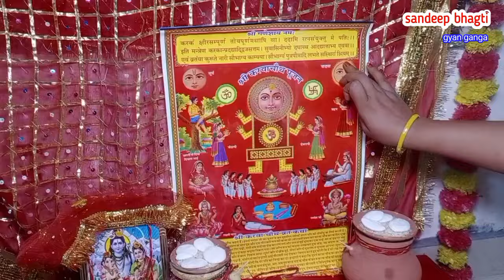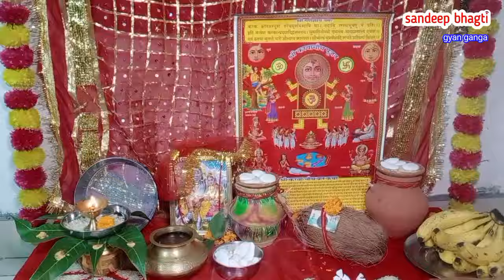करवा चौथ की संपूर्ण पूजा विधि, मंत्र और उपाय | Karwa Chauth Vrat Puja Vidhi,Mantras, karwa Chauth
करवा चौथ की संपूर्ण पूजा विधि, मंत्र और उपाय | 2024
करवा चौथ का व्रत: पूजा विधि, मंत्र और चंद्र दर्शन का शुभ मुहूर्त
करवा चौथ की आसान पूजा विधि | घर पर करें पूजा
करवा चौथ विशेष: सोलह श्रृंगार से लेकर चंद्र दर्शन तक
करवा चौथ का व्रत: पति की लंबी उम्र के लिए मंत्र और विधि

Karwa Chauth Puja Vidhi, Mantras, and Remedies | 2024
 Karwa Chauth Vrat: Puja Vidhi, Mantras, and Auspicious Moon Sighting Time
Simple: Easy Karwa Chauth Puja Vidhi | Perform Puja at Home
Karwa Chauth Special: From Solah Shringar to Moon Sighting
Karwa Chauth Vrat: Mantras and Rituals for Husband's Long Life
Karwa Chauth Vrat 2024: Step-by-Step Puja Guide and Moon Sighting Time
Karwa Chauth Special: Exclusive Puja Rituals and Beauty Tips
Easy Karwa Chauth Puja at Home: Mantras and Remedies for a Happy Married Life

karvachauthpooja2024 karakchaturthi hindufestival navratripujavidhi karvachauth karwachauthpujavidhi2024 navratrikepehledinkipujavidhi karwachauthkabkihai करवा चौथ व्रत पूजा विधि, करवा चौथ व्रत की पूजा कैसे करें, करवा चौथ व्रत पूजा सामग्री, करवा चौथ की पूजा विधि, करवा चौथ की सरल पूजा विधि, करवा चौथ व्रत सरल पूजा विधि, करवा चौथ व्रत की पूजा विधि, करवा चौथ व्रत पूजा विधि, करवा चौथ व्रत पूजन विधि, करवा चौथ की पूजा कैसे करें, करवा चौथ व्रत पूजन की सरल विधि, करवा चौथ की सरल पूजन विधि, करवा चौथ पूजा विधिकरवा चौथ व्रत पूजन विधि, करवा चौथ की पूजा कैसे करें,करवा चौथ पूजा विधि 2024